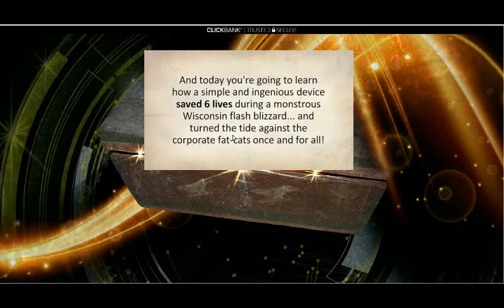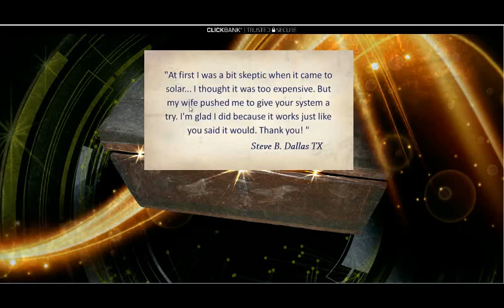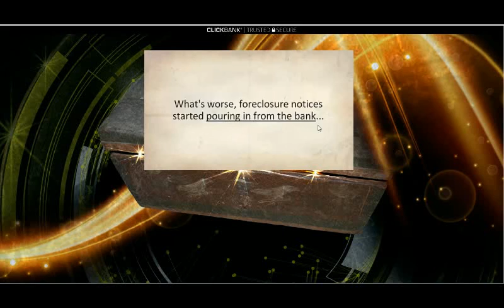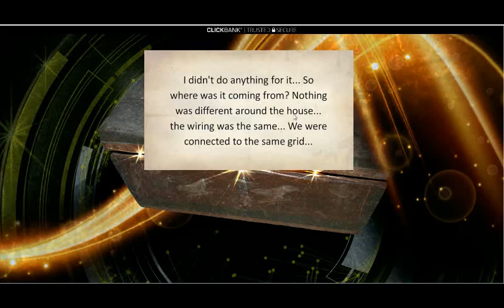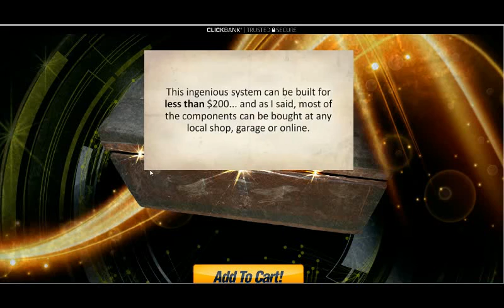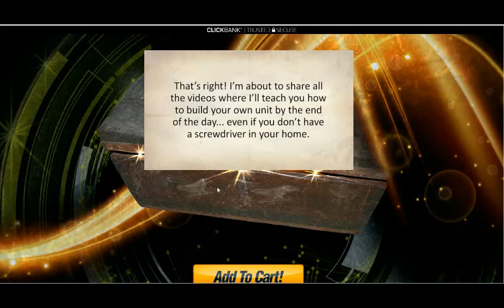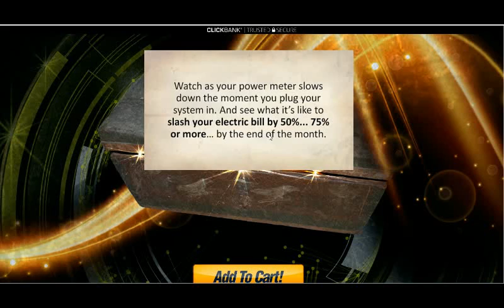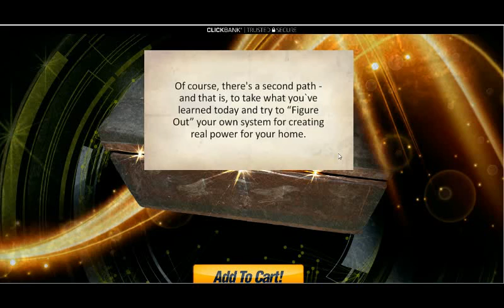The Best Home Solar Box Plan Guide - Smart Solar Box 2018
to visit official smart solar box download site or to download your latest copy with discount link to smart solar box pdf